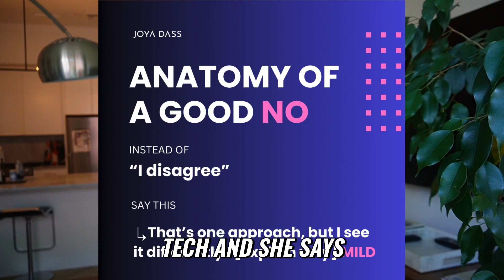Anatomy of a good "No": How to disagree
Monday, I co hosted a networking walk in Central Park.
I offered a twist on this weekly walk for folks in fintech: A mentorship walk, where mentor is paired with mentee for a 15 minute block, before a switch takes place.
I met a young Asian woman who is working on an app with a group. She comes from a culture where she was taught to be deferential. But that worked against her when she suggested backgrounds for the app and a more vocal teammate shut the idea down.
“The professor won’t like that.”
She asked me how she could disagree—and still hold to her core value of being respectful.
I asked her to inquire WHY. Get curious.
I also love scripts tucked away in my back pocket and able to be deployed in real time.
They empower me.

Whenever you’re ready, there are 2 ways I can help you:
1.SERVICE OFFERING**: Join the Samita Lab Mastermind.**  It culminates in a TEDx talk on stage and a retreat in Corfu, Greece in 2025. I only enroll for this program once a year.

3. WORKSHOP: Register for my Wednesday Sept 18th workshop on “Building a powerful personal brand on LinkedIn”